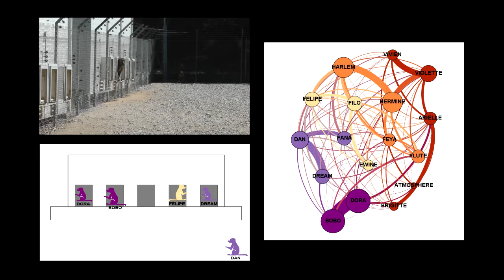Using Automated Learning Devices for Monkeys (ALDM) to Study Social Networks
Video S1: Three sequences showing the use of the ALDM test system by the group of baboons with a schematic representing the movement of the different individuals (with their name and colours corresponding to the network modularity class) and the interaction network (based on all interactions). Sequence 1 shows Dora in ALDM unit 26 watching Dream entering unit 30 and going back into the unit 26. Later, Bobo from unit 27 watch Felipe approach and enter the nearby unit 29. Bobo goes back into the unit 27. Sequence 3 shows Flute walking and entering unit 25, followed by Dora sitting in unit 22's entry. Fana enters unit 23 followed by Bobo supplanting Dora and entering unit 22. Finally, Dora enters unit 21.